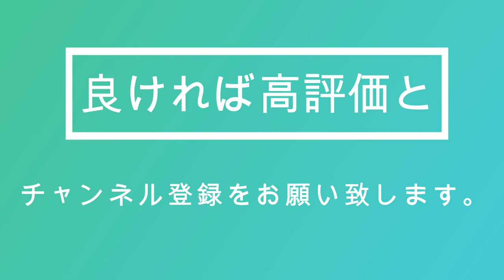うさぎさん 垂れ耳 生後１か月と２８日！セシル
セシル　せっかくゲストが来てるのにその態度は失礼でしょ！
普段は何事も興味津々のセシルですが
なぜか？ニャッチーに興味がなさそうです。（笑）